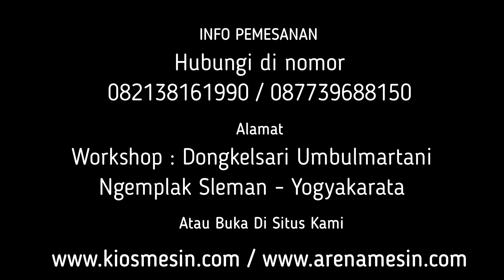Chooper rumput fungsional - Alat Giling Rumput Jangeel JAgung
Kami CV. KIOS MESIN menyediakan Alat Giling Rumput Jangeel Jagung berbagai tipe sesuai kapasitas yang anda butuhkan. Untuk mengetahui harga dan penawaran khusus silakan telepon atau WA ke 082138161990 (Simpati) 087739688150 (XL) ATAU BUKA DI atau dapat juga datang langsung ke tempat kami (Gudang) Workshop : Jalan Grogolan, Dongkelsari, Umbulmartani, Ngemplak, Sleman, Yogyakarta